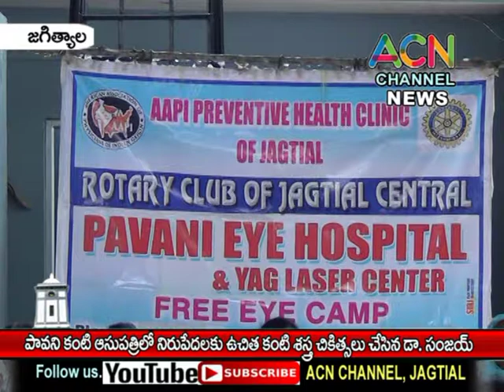జగిత్యాల : పావని కంటి ఆసుపత్రిలో పేదలకు ఉచిత కంటి శస్త్రచికిత్సలు నిర్వహించిన డా. సంజయ్